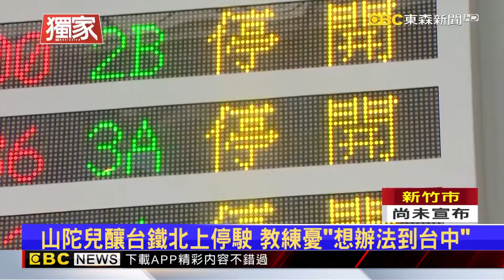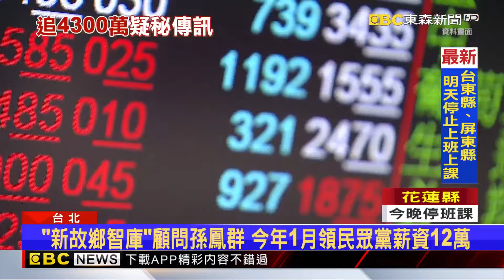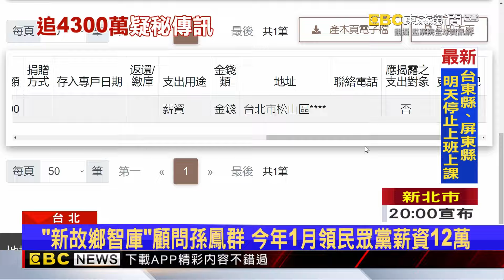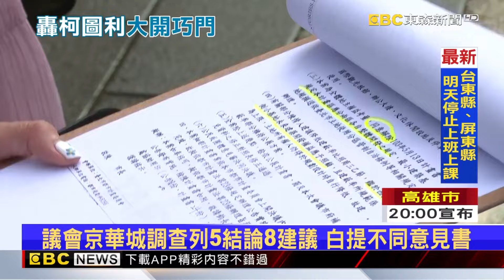【吳宇舒晚報】 》【山陀兒颱風】山陀兒阻撓！花小五足球隊繞半個台灣赴台中比賽 2024／09／30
【山陀兒颱風】山陀兒阻撓！花小五足球隊繞半個台灣赴台中比賽
【山陀兒颱風】颱風天討債擄人！遇「蘇花坍方」 往南逃遭警攔截
國三生割頸案 乾哥被判9年.乾妹8年 死者父怒：法律已死
京華城弊案！傳已密訊4300萬商辦前屋主 北檢：不便說明
議會京華城調查結論曝！ 猛轟柯市府替「財團特權」開扇窗
【無罪推定】

11/10~11/24 敬請鎖定51頻道！